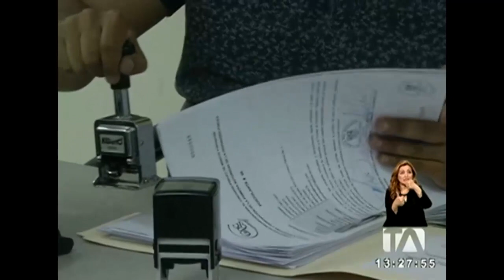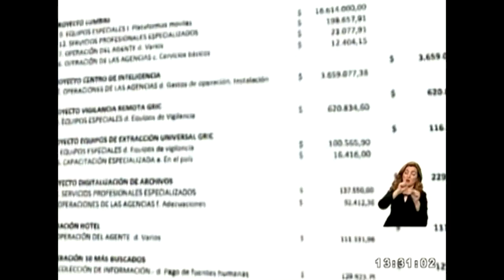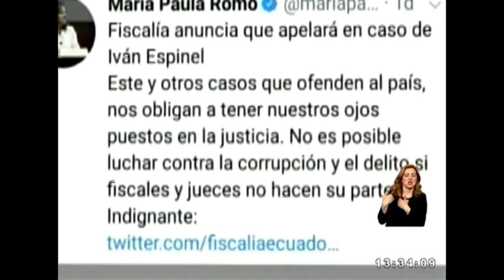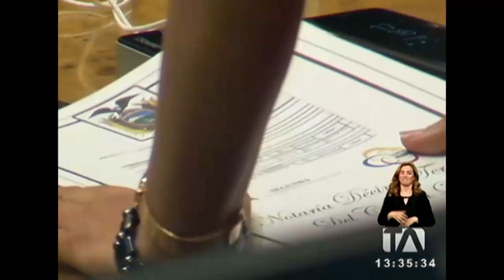Noticias Ecuador: 18/02/2019, 24 Horas (Emisión Central) - Teleamazonas